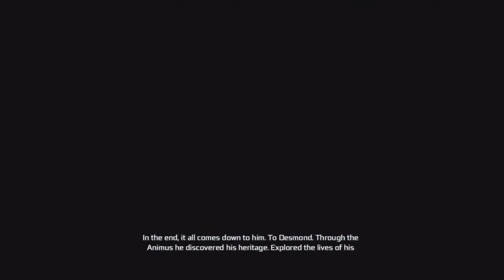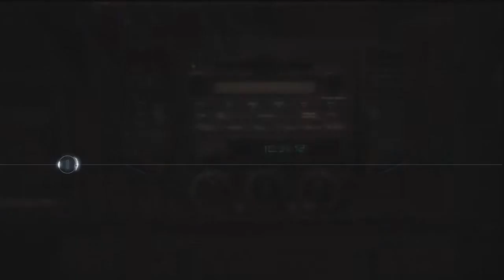Pelataan | Assassin's Creed III | osa 1: I'm sorry...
Aloitetaan pelailu Assassin's Creed III:sta